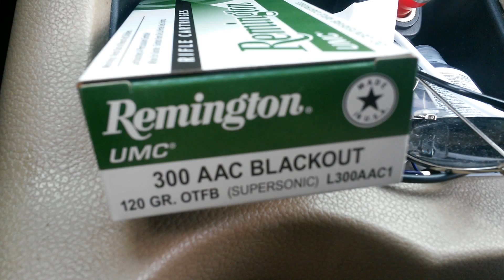Walmart 300 blackout ammo